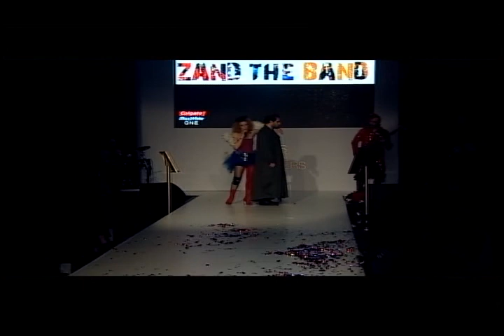9th AXDW : Angelos Frentzos & Zand The Band [A SpeciaL CatWalk]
Angelos Frentzos & Zand The Band CatWalk @ the 9th AXDW [2011]